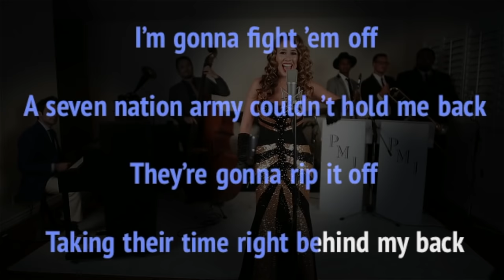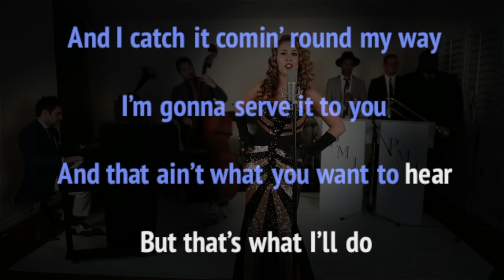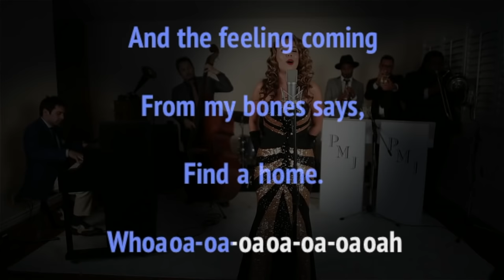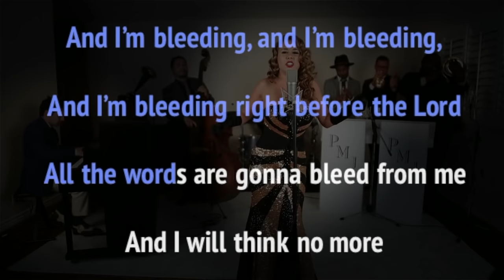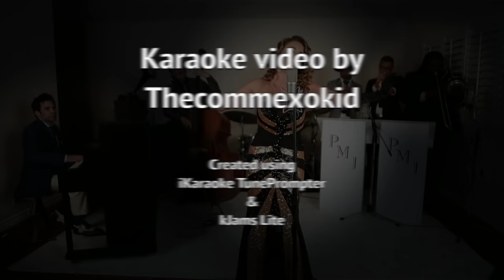PMJ Karaoke: Seven Nation Army (as sung by Haley Reinhart)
Scott Bradlee's Postmodern Jukebox dropped another karaoke album, so it's time for some more karaoke-style lyric videos to accompany the tracks. Here's "Seven Nation Army" as originally performed by Haley Reinhart. Get the PMJ karaoke album ("So You Think You Can Sing?